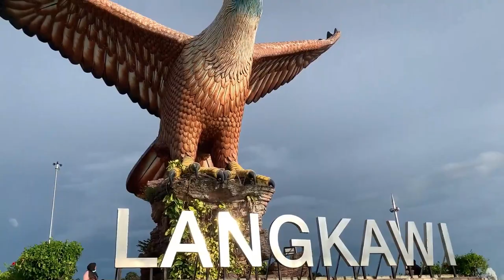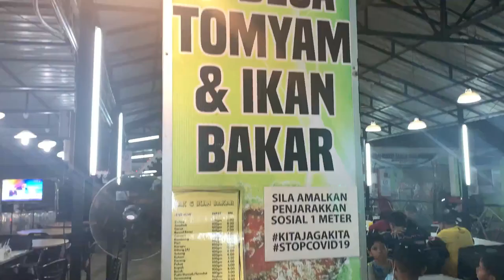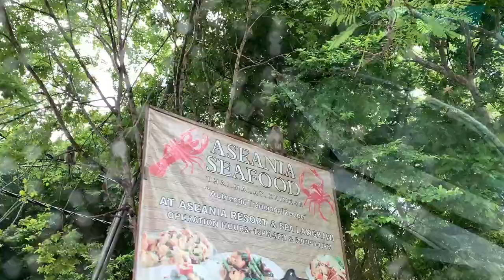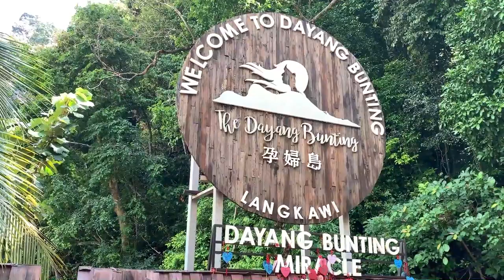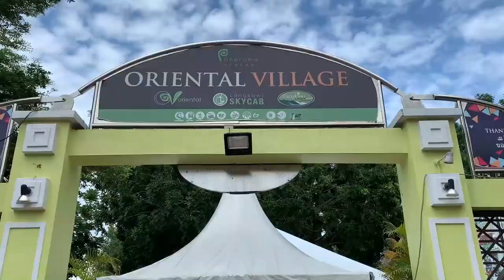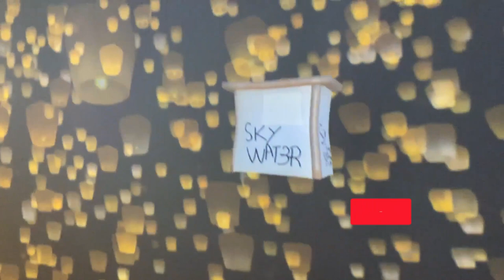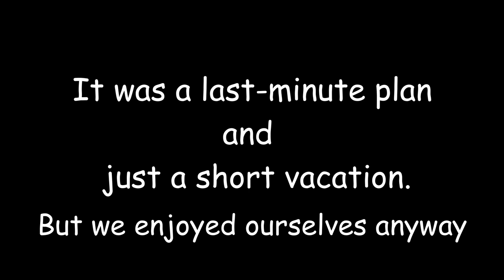Best Trip to Langkawi | Boat Tour | Pulau Dayang Bunting | Pantai Beras Basah | Eagle Feeding | Vlog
We went on a vacation to Langkawi, Kedah, Malaysia. One of the most famous destinations in Malaysia. Ameen even communicated with a monkey at the beach. It was unbelievable. This travel vlog is also fun. i wish we could have more vacations so I can do more travel vlogs. Langkawi, officially known as Langkawi, the Jewel of Kedah (Malay: Langkawi Permata Kedah), is a district and an archipelago of 99 islands (+ 5 small islands visible only at low tide) in the Malacca Strait some 30 km off the mainland coast of northwestern Malaysia. The islands are a part of the state of Kedah, which is adjacent to the Thai border. On 15 July 2008, Sultan Abdul Halim of Kedah consented to the change of name to Langkawi Permata Kedah in conjunction with his golden jubilee celebration. By far the largest of the islands is the eponymous Langkawi Island (Pulau Langkawi), with a population of some 64,792; the only other inhabited island being nearby Tuba Island.

The channel where you can watch cool walkthroughs!
If you want to stay up to date, you can track me. Social Media above!